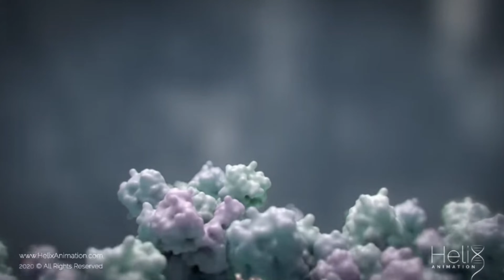Tips on how to prevent covid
How to prevent Covid. Simple tips on how to prevent Covid virus during this pandemic.